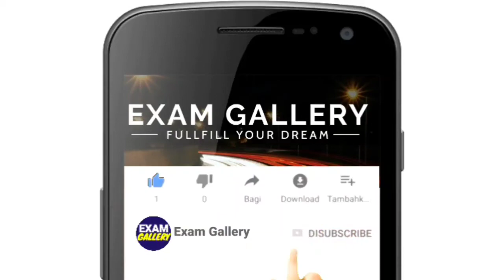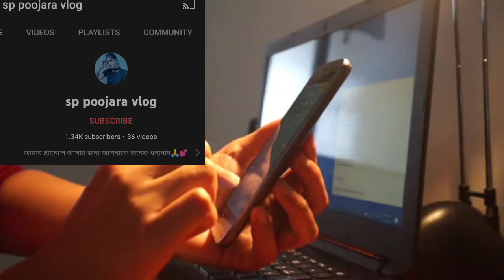WBP Lady Constable Interview Dress Code@examgallery264 WBP Interview Experience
abgari constable interview
 abgari interview questions
 abgari police interview
 dress code for wbp constable interview
 excise constable interview
 excise constable interview preparation
 excise interview preparation
 excise interview questions
 interview dress
 interview dress for female
 interview dress for girls
 interview dress for wbp
 interview dress for women
 interview dressing tips for female
 interview questions and answers
 interview tips in bengali
 interview wbp constable
 police interview bengali
 police interview dress
 police interview questions
 police interview questions 2022
 police interview questions and answers
 police interview tips
 wb excise interview
 wb excise interview preparation
 wb police interview
 wb police interview bengali
 wbp abgari interview
 wbp agragami interview
 wbp constable interview
 wbp constable interview 2022
 wbp constable interview dress
 wbp constable interview experience
 wbp constable interview questions
 wbp excise constable interview
 wbp excise constable interview preparation
 wbp excise constable interview questions
 wbp excise interview
 wbp excise interview preparation
 wbp excise si interview
 wbp interview
 wbp interview bengali
 wbp interview class
 wbp interview dress
 wbp interview dress code
 wbp interview dress colour
 wbp interview dress pic
 wbp interview experience
 wbp interview female
 wbp interview female dress
 wbp interview formal dress
 wbp interview lady constable
 wbp interview preparation
 wbp interview questions
 wbp interview questions and answers in bengali
 wbp interview tips
 wbp interview video
 wbp lady constable interview
 wbp lady constable interview dress code
 wbp lady constable interview questions and answers
 wbp police interview dress
 west bengal excise police interview
 west bengal police constable exam preparation 2022
 west bengal police interview
 west bengal police interview dress
 west bengal police interview questions
 west bengal police si interview
 west bengal police sub inspector interview